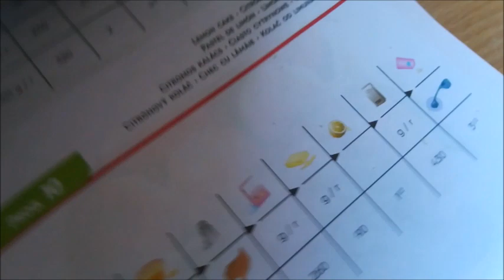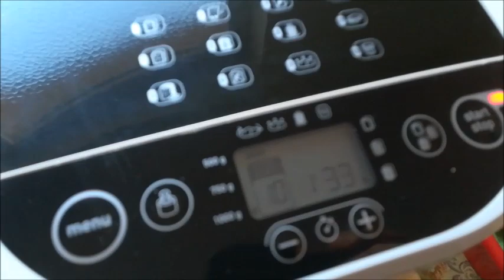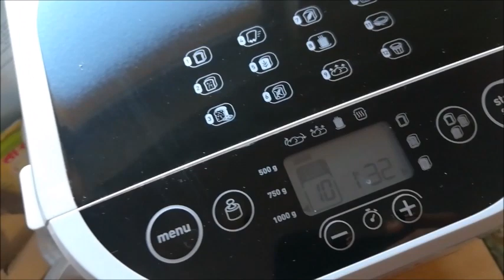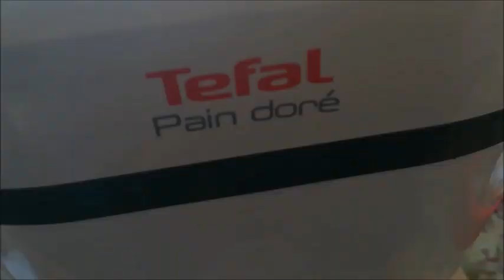Kukuruza iz pekača